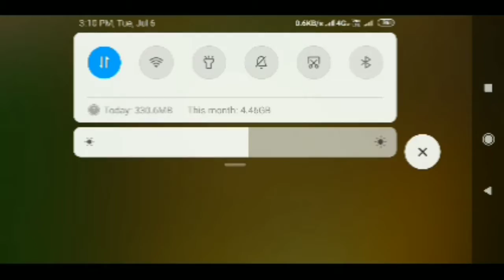Let's play Minecraft Pokémon survival series|mcpe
Aaj Ka like aim hai 20 like

Pokémon downloading link in discord server